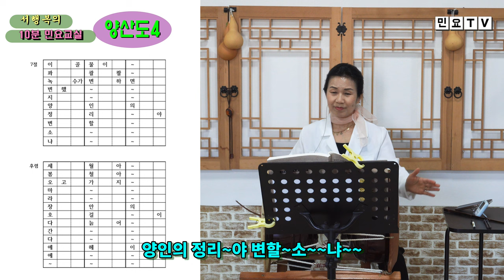양산도 배우기4, [정간보 민요집 영상 강의(19)], 강사 / 서행복, 국악, 경기민요, 정간보 민요집 구매 문의 / 010-5232-3834, 한국국악교육원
양산도 배우기4, [정간보 민요집 영상 강의(19)], 강사 / 서행복, 국악, 경기민요,  Korean folk song of Seo, Haengbok, 韓國民謠

서행복과 선생님과 함께하는 10분 민요교실 코너입니다. 이번 회에는 정간보 민요집 영상 강의 시리즈 열여덟번째 시간으로  '양산도'를 배웁니다.

- 서행복 음반(한의 소리, 흥의 소리) 구입하기 : 두개 15,000원(발송비 포함), 농협 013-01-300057, 한국국악교육원
- 정간보 민요집 교재 구입하기 : 24,000원(발송비 포함), 농협 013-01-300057, 한국국악교육원
- 가요장단보 교재 구입하기 : 14,000원(발송비 포함), 농협 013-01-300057, 한국국악교육원